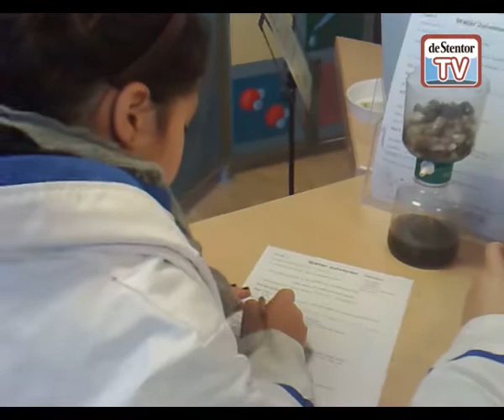Waterkringloop bij de Kaardebol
Op donderdag 17 februari 2011 was er een doe-expositie in het centrum voor duurzaamheid in De Kaardebol in Zutphen. Leerlingen van groep 7 van basisischool De Waaier uit Zutphen leren spelenderwijs over de waterkringloop, het waterverbuik en de watervervuiling. Dit alles in het kader van het Gemeentelijk Waterplan Zutphen.